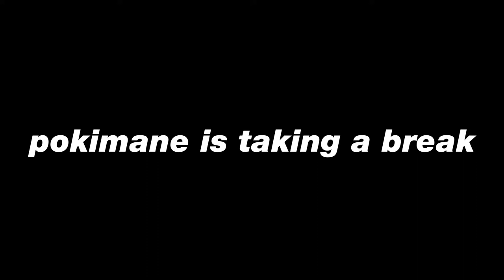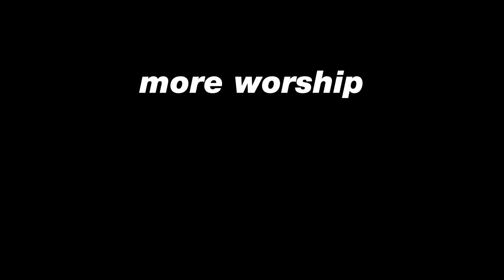pokimane is taking a break....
I have eyes only for you, imane